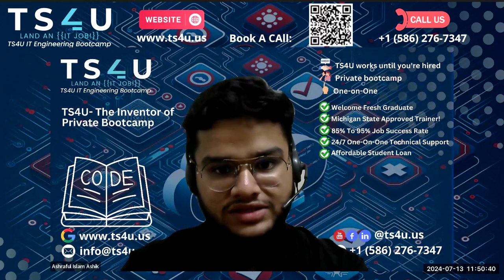How Maisha Merges Code: BiyeKorun Update Walkthrough & Process in 2024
- The question is about how she can march when she is already behind.
- She needs to pull the request, similar to pulling the previous one.
- If she wants to pull from the main branch, she must give the main branch name or another specific one.
- The branches must have the same name, or they will erode.
- After pulling the request, she can push it after making any necessary changes.
- It is important to follow the proper steps to effectively navigate through the process.

Our Office address:
30500 Van Dyke, Ste- 201

In this video, we delve into the intricate process of how Maisha, the mastermind behind the code update for the test BiyeKorun, merges her code. Join us as we provide a detailed walkthrough of the steps Maisha follows to successfully merge her code in 2024. If you're curious about the behind-the-scenes of coding updates, this video is a must-watch!